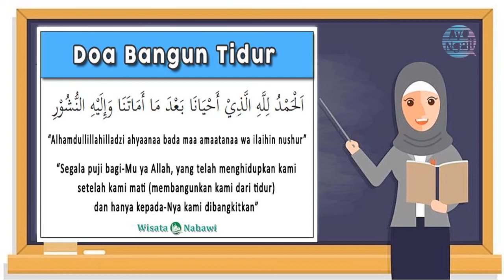doa sebelum dan sesudah tidur